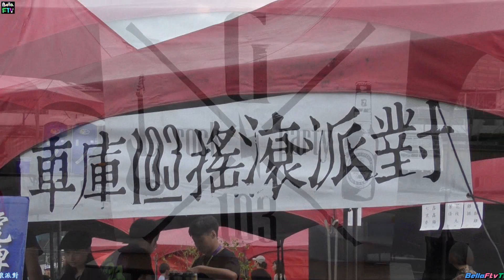2019【魏公子】車庫103搖滾派對♪Band Prince Wei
20191019台北大度路北灣俱場~《車庫103搖滾派對》復活，以「重生 REBORN」為主題，秉持初衷將邀請近20組原創樂團，參演車庫103搖滾派對♪魏公子樂團，來自台北的五人編制樂團。曲風是純粹的Folk與Rock，一切從簡。主唱魏公子一派輕鬆又戲很多的聲線，唱著那些沒有辦法被解決的缺陷...(謝謝❤魏公子樂團&車庫103工作團隊!)